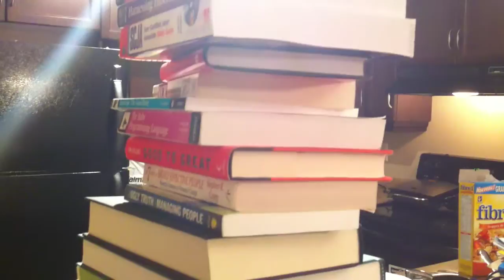iPhone 4 Video Test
Short video test with the iPhone 4. See a lot of noise/static in the image, but that's probably because of the horrible lighting. It still looks decent.